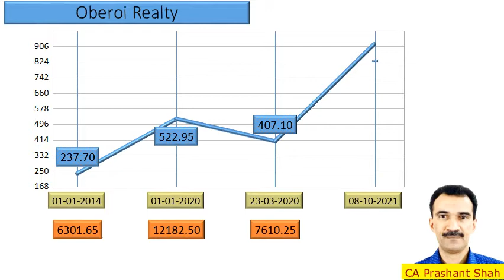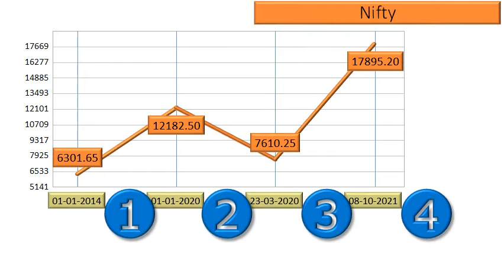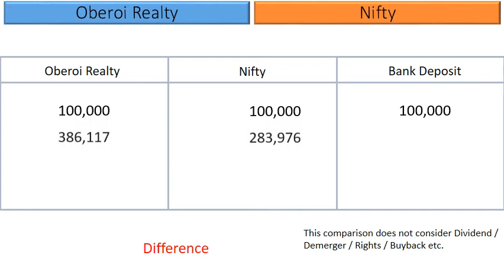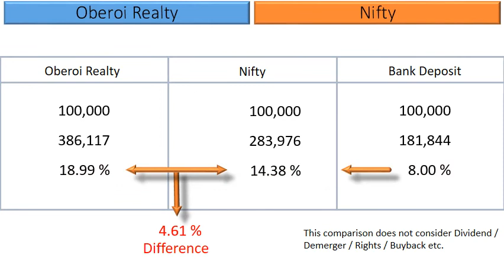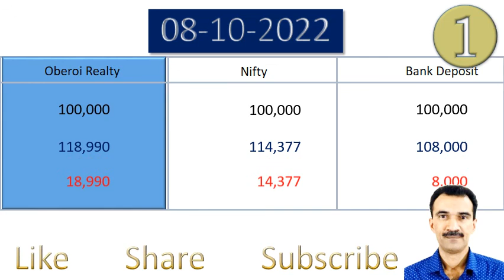Oberoi Realty Price Analysis